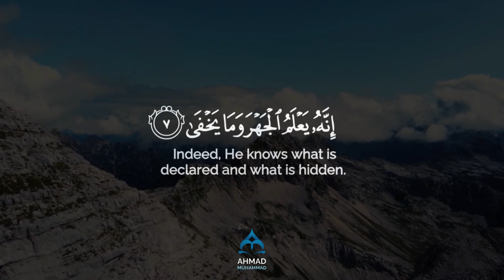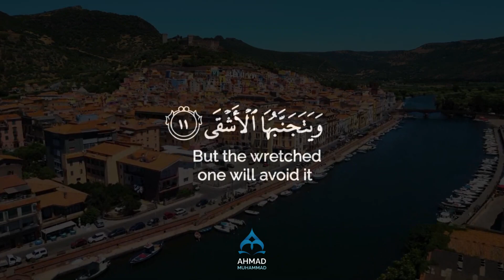Surah Al-A'la (The Most High) | سورة ٱلْأَعْلَىٰ‎ | Sheikh Ahmad Al Nufais | القارئ احمد النفيس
Stress Releasing Recitation
Surah Al-A'la
Recited by: Sheikh Ahmad Al Nufais
Created by: Ahmad Muhammad

DESCRIPTION
Surah Al-A'la, the 87th chapter of the Quran, extols the greatness of the Most High. It invites believers to reflect on the signs of creation as a means of drawing closer to God. Through concise yet powerful verses, the surah emphasizes the correlation between gratitude and spiritual elevation. Al-A'la underscores the importance of recognizing God's majesty in all aspects of existence, inspiring a profound connection between humanity and the divine.